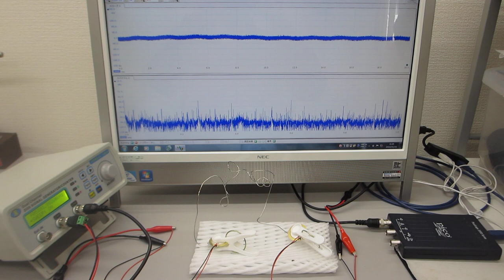低周波の共振現象と、高周波の非線形現象による、超音波伝搬特性テスト